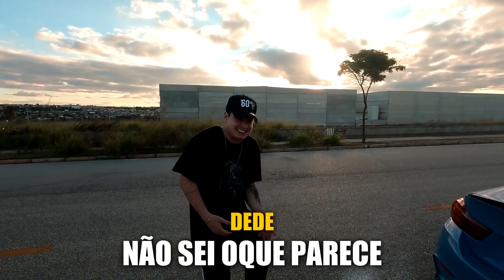ESSE VIDEO DEU TUDO ERRADO!! 😥